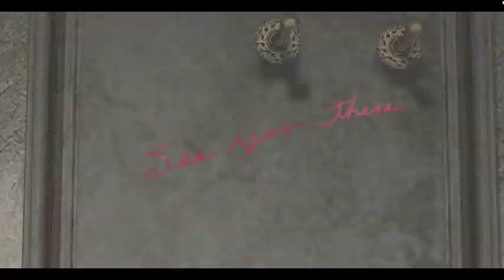Pinapple Snake Lady Rides Again | Devil May Cry 4 (part 5)